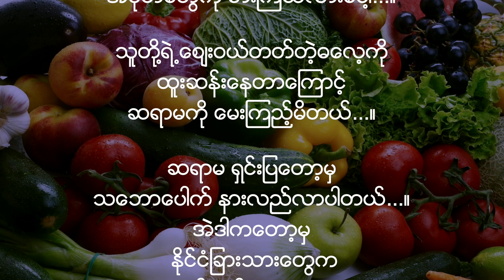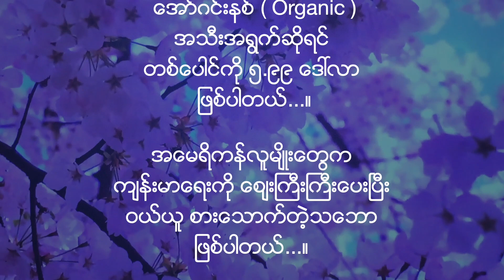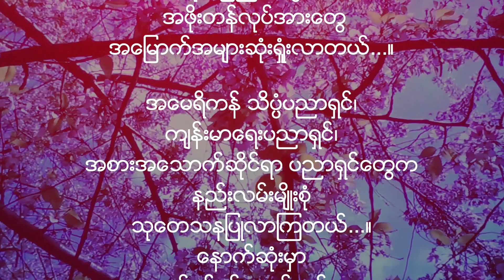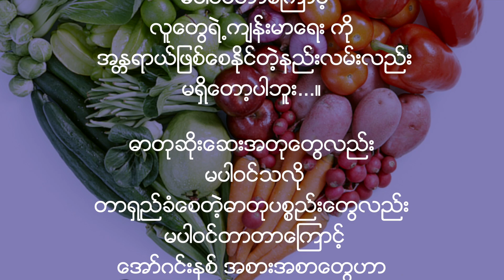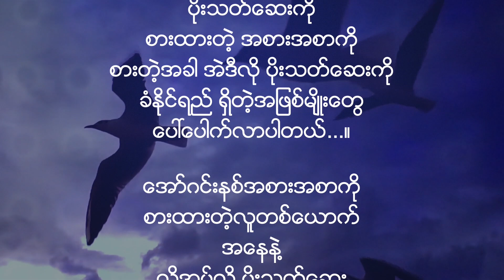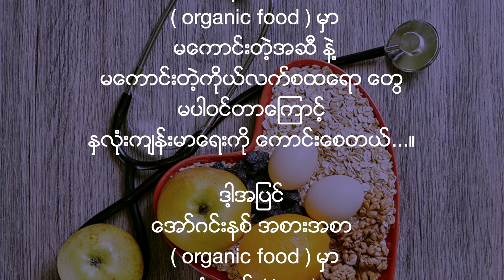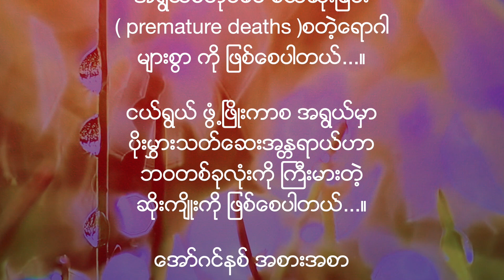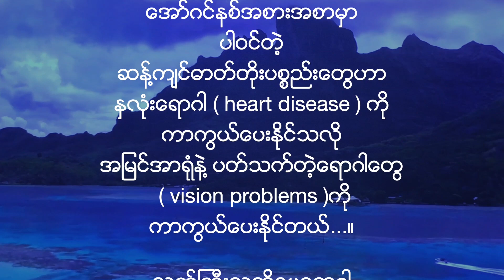” ကင္ဆာေရာဂါ မျဖစ္ခ်င္ဘူးဆိုရင္ ေအာ္ဂင္းနစ္အစားအစာကို စားပါ...”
က်န္းမာတဲ့အစားအစာဆိုတာ
က်န္းမာတဲ့အဟာရ ျပည့္ျပည့္ဝဝ ရေစၿပီး
ပိုမို က်န္းမာၿပီး အသက္ရွည္ျခင္းကို
ေခၚပါတယ္...

xxxxx

ငယ္ရြယ္ဖြံ႕ ၿဖိဳးကာစ အရြယ္မွာ
ပိုးမႊားသတ္ေဆးရဲ႕ အႏၱရာယ္က
 ကင္းေဝးတာဟာ
ဘဝတစ္ေလွ်ာက္လံုးအတြက္
ေကာင္းက်ိဳး မ်ားစြာကို ရရွိေစေၾကာင္းကို
ေတြ႕ ရွိရပါတယ္...